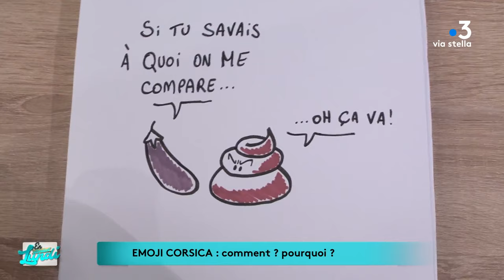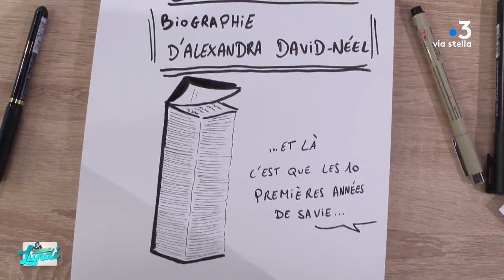En attendant lundi 20.01.19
Intervenants - Laurent Vitali
Inès Morati, Didier Degiordano,  Julien Osty et la participation de Davia Bourgeois
Au sommaire Inès et la journée des synonymes, Didier décortique l’Emoji Corsica, Davia focus sur Alexandra David-Neel à l’occasion de la sortie du livre qui lui ait consacré signé Laure Dominique Agniel, Julien consacre son dessin au palmarès des villes les plus sûres.
Et le tour de table des rdv de la semaine et des programmes de ViaStella.